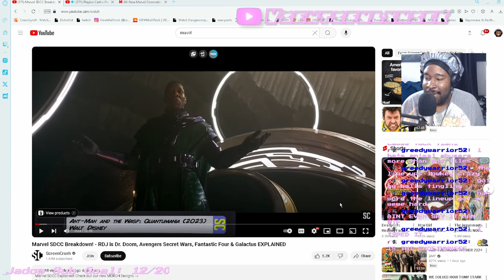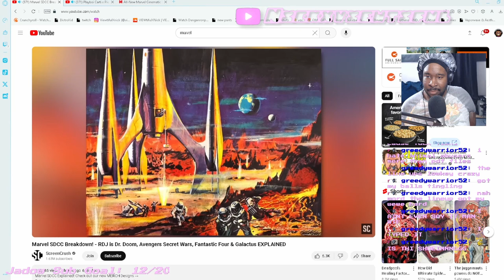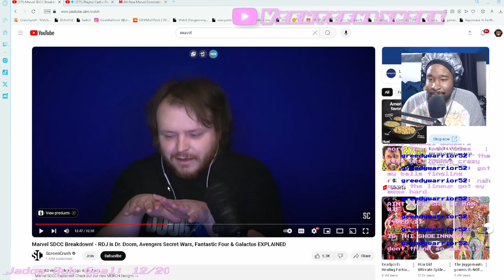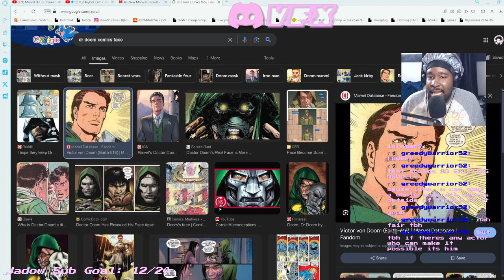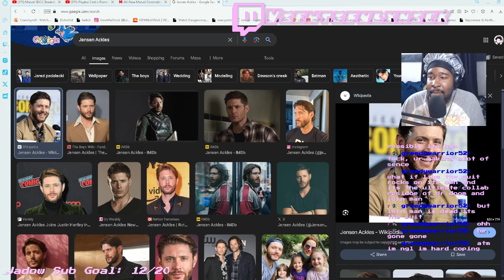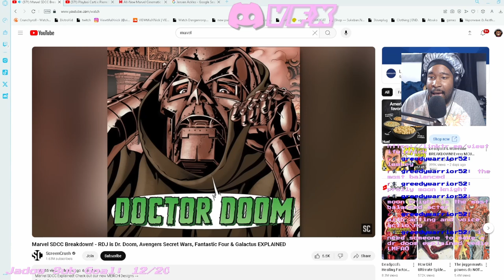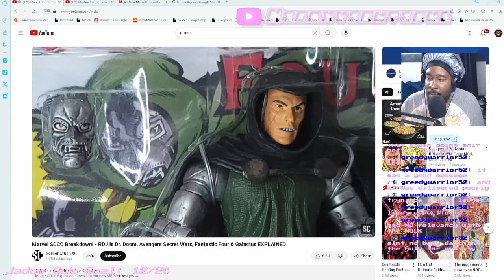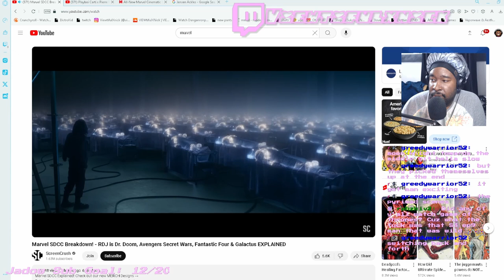Robert Downey Aura will save the MCU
All socials
Business:
We Reacted to SDCC 2024 Marvel Announcements
00:00 aura
06:00 rdj
25:00 yap session
39:00 she hulk talk